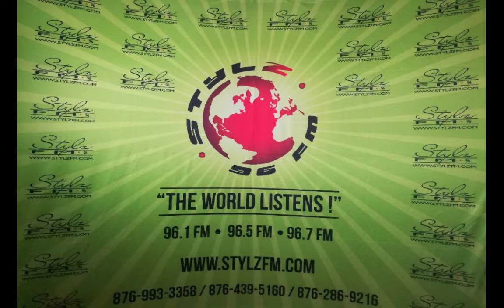REAL TALK 1-1-2021